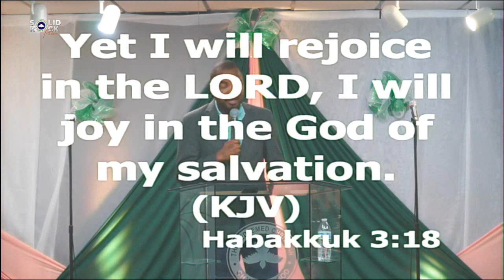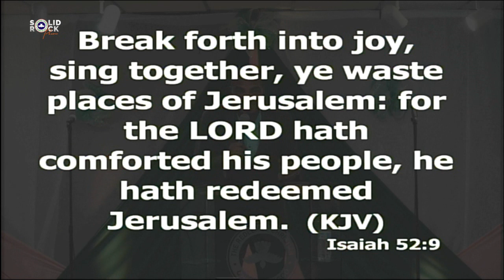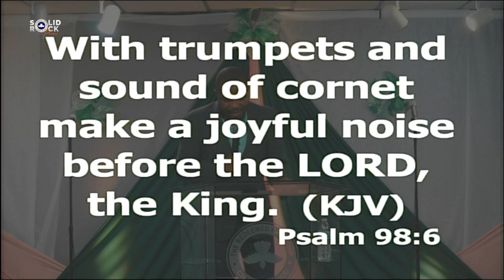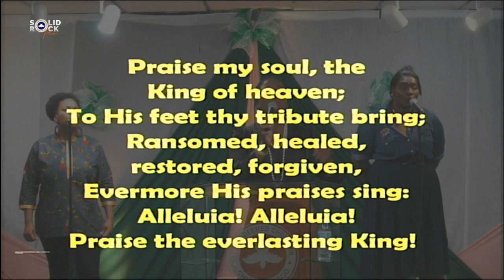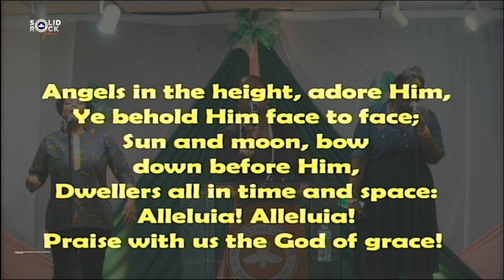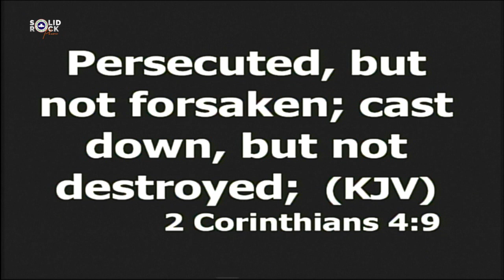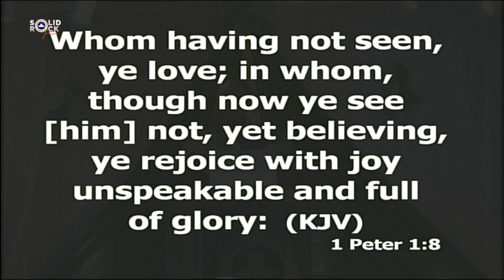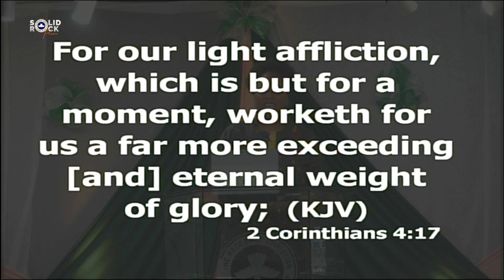RCCG Solid Rock Phoenix. May 24, 2020